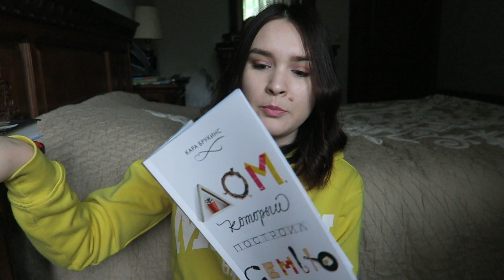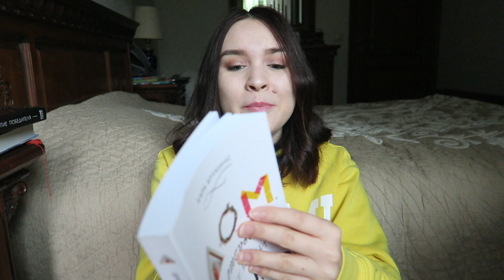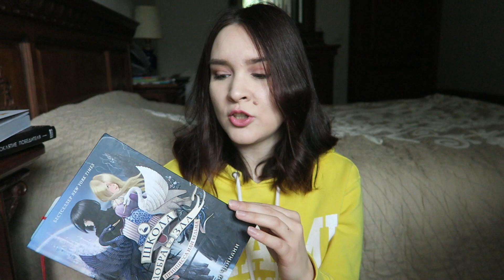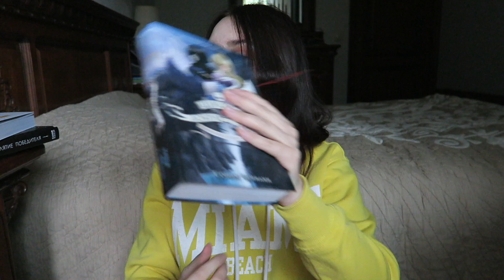2,5 книги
Большое спасибо всем, кто купил мои новые книги!
Ссылки не являются реферальными

Книги из видео:
1. Мари Руткоски "Проклятие победителя" (книга бесплатно предоставлена издательством в обмен на честный отзыв)
2. Кара Брукинс "Дом, который построил семью" (книга бесплатно предоставлена издательством в обмен на честный отзыв)
3. Соман Чайнани "Школа добра и зла"